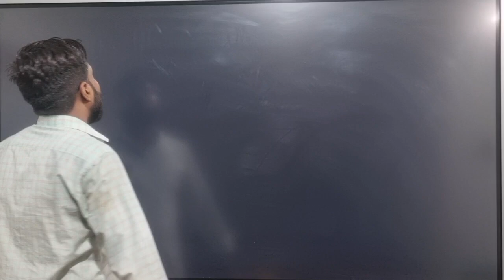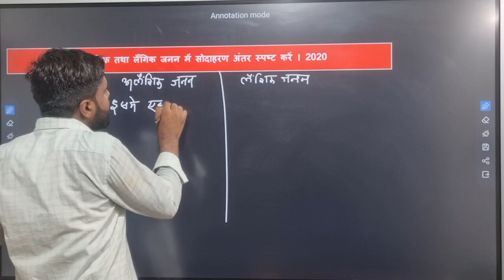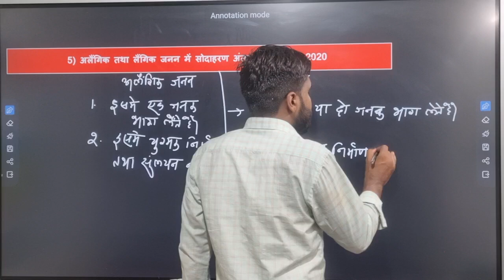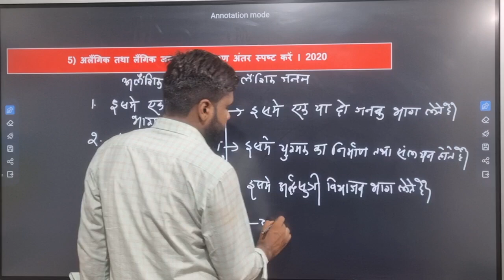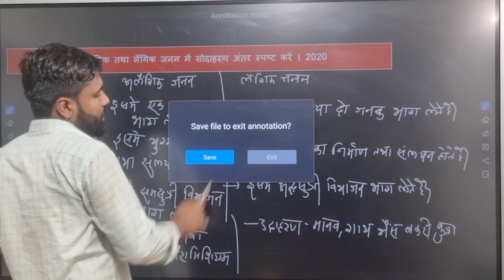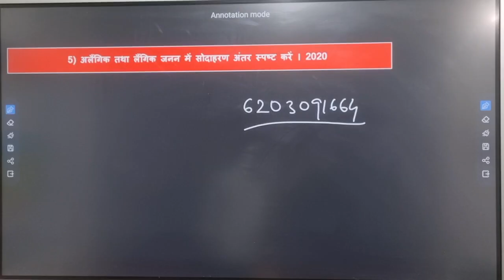लघु उत्तरीय प्रश्न || जीवविज्ञान || Class-12th ||Bihar Board-2025|| By -Mankhush sir||Vvi question